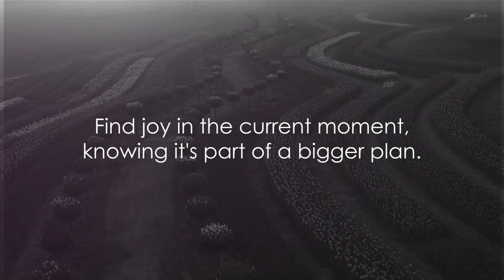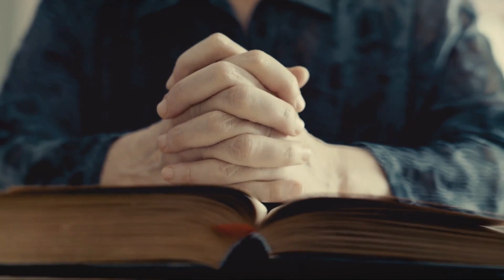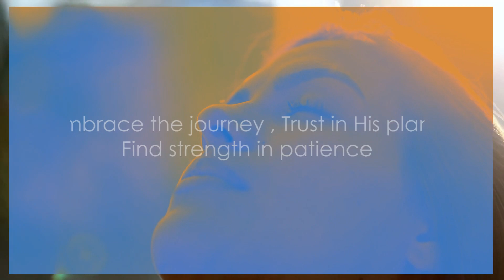Divine Design: Trusting in God's Perfect Timing (Christian Motivation)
In 'Divine Design: Trusting in God's Perfect Timing', we explore the profound concept of divine orchestration in our lives. Time often feels like a relentless force, pushing us forward, but what if there's a higher power gently guiding our journey? Drawing from scriptural insights, personal testimonies, and reflections, this video dives deep into understanding and appreciating the beauty of God's perfect timing. Whether you're in a season of waiting, seeking direction, or simply curious about the intersection of faith and time, join us as we journey through moments of serendipity, delays, and unexpected blessings—all divinely designed. Trusting in God's timing isn't just about waiting; it's about believing in a plan greater than our own. Dive in and discover the peace and purpose that comes from aligning with the celestial clock.

This description sets the tone for your video, offering potential viewers a clear picture of what to expect. Adjustments can be made to better suit the specific content of your video or the tone of your channel.